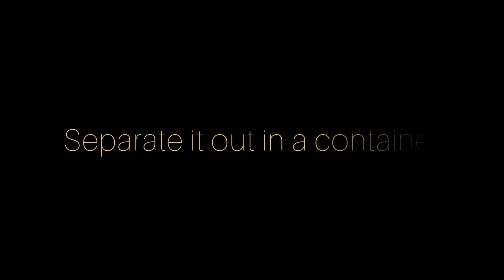VEGETABLE SOUP| GARLIC BREAD| EASY TO MAKE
**Healthy vegetables soup,*For all age group,Winter special, With mouth watering crispy Garlic bread*

Vegetables soup can be made with any veggies of your choice. The taste and flavour of the soup depends on the vegetables and spices used.so make the soup on my way, belive me your child will be fan of this soup and ask twice in a week.
 *Ingredients*
 *For garlic bread*
1 no bagget or hot dog
20 gms butter
4 no dry red chillies
8 cloves garlic peeled
4 no green chillies
10 gms coriander
Half tea spoon salt
Half tea spoon pepper
5 ML lemon juice
Grind smoothly like a pest.
 *Soup recipe ingredients*
10 ml refind or olive oil
2 gms green chilli chopped
2 gms garlic chopped
20 gms french beans
20 gms carrot chopped
20 gms capcicum chopped
30 gms cabbage chopped
30 gms mushroom chopped
20 gms corn
30 gms jullien spinach
20 gms broken Maggie
3 ml soy sauce
3 ml vinegar
5 ml tomato ketchup
5 gms corn flour for little binding.
You can use like a soup or meal both ❤️